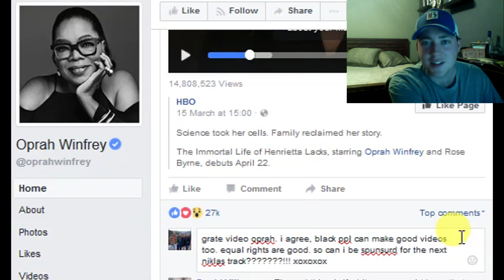MX Simulator Has Reached New Heights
Niklas Sandbox Supercross | Created by MXfish | 3D Scanned tracks dawg... pretty tight